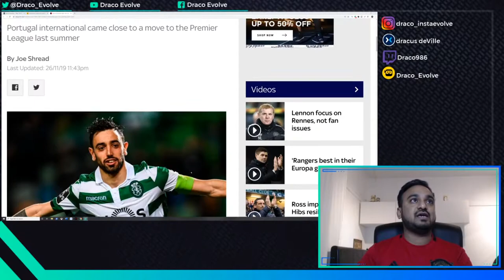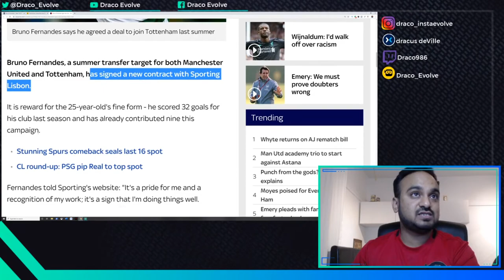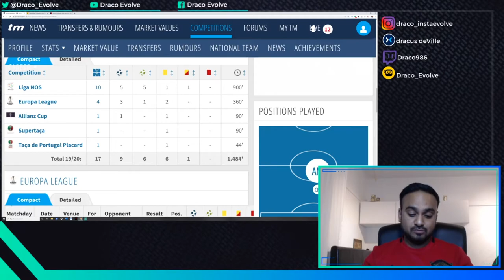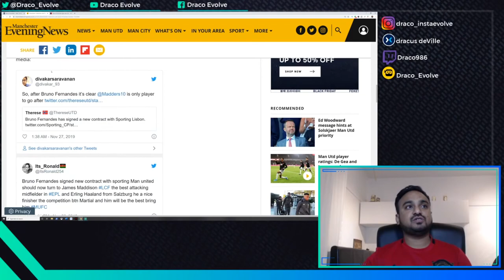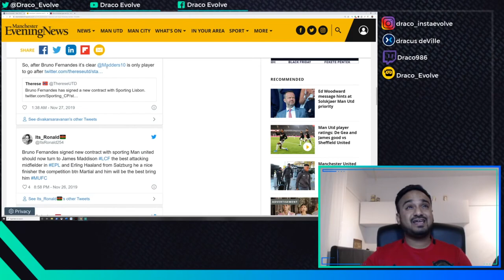BREAKING NEWS!! - MAJOR BRUNO FERNANDES UPDATE!! Latest Man United transfer news and speculation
Bruno Fernandes hopes of coming to Manchester United is all but gone as he decided to stay with Sporting as he signed a new contract. This is the latest Manchester United Transfer News and Speculation TODAY!